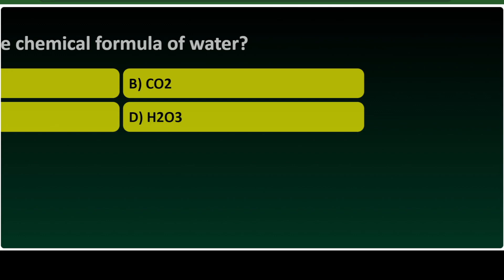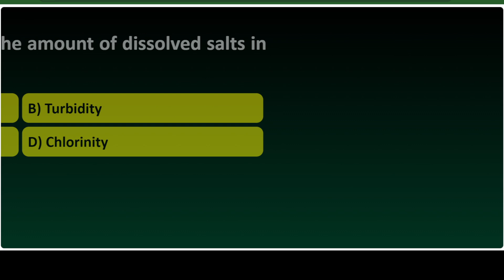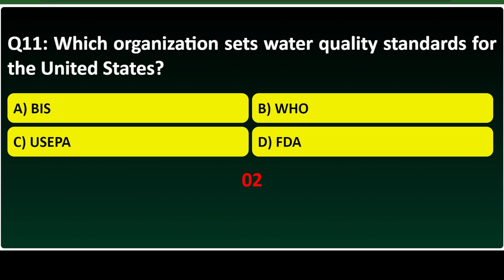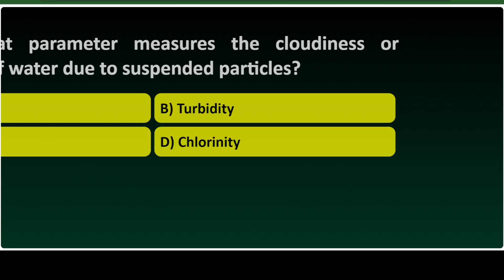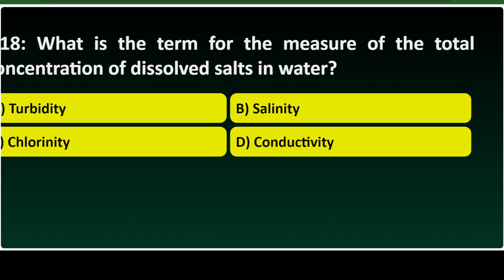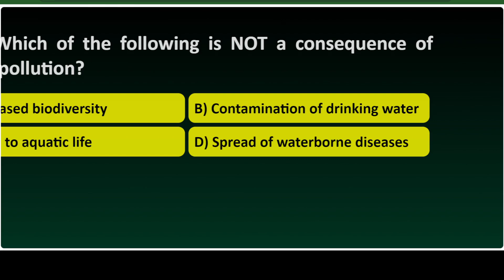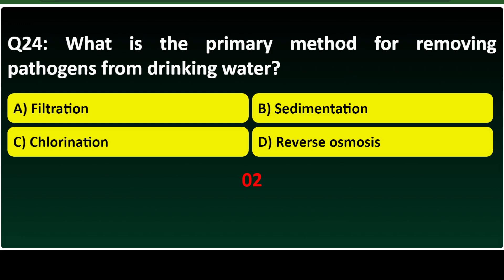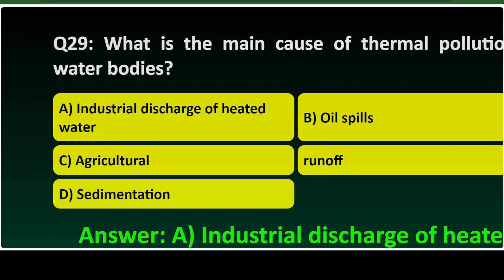Chemistry of Water | Sanitary chemist | Kerala PSC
Chemistry of Water (10 marks)

Water- Chemical structure and bonding- Hydrogen bonding and its consequences-Polarity

Properties of water-Pure water, fresh water and sea water-Hardness of waterWater softening-Heavy water

Water Pollution- Causes, Treatment of industrial waste water- Reverse osmosis and electrodialysis-Management and control of water pollution

Water analysis- pH, temperature, specific conductance, turbidity, salinity, chlorinity, Dissolved Oxygen, Total hardness

Water Quality- Definition, Physicochemical and biological parameters of water-Water quality standards-BIS, WHO, USEPA